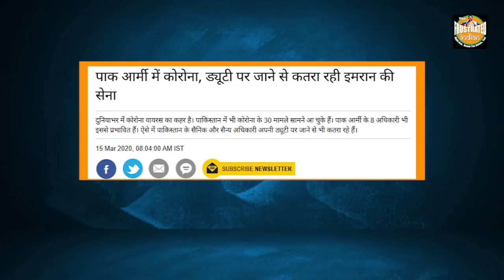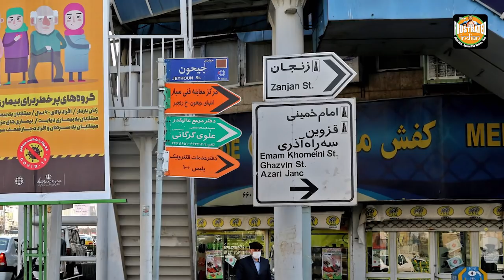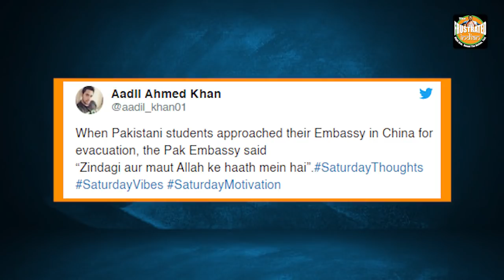They had it coming